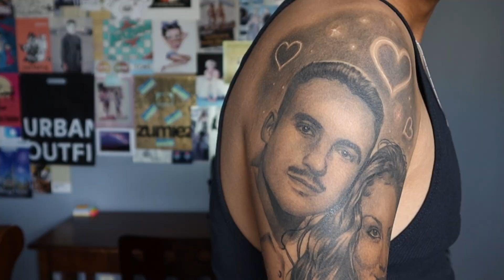Mexican Parents React To Tattoo *ANGRY*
Here is part 2 to my half sleeve tattoo journey!